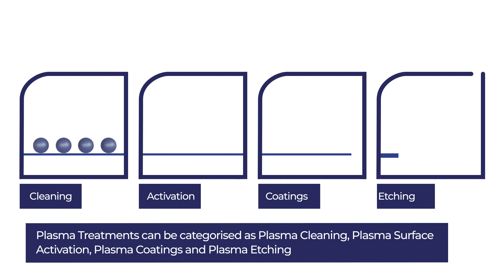Henniker Plasma - Plasma Treatment Technology Explained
What is Plasma Treatment Technology?

The first in a series of videos about plasma treatment technology, this video explains what plasma treatment technology is and what it can do.

At Henniker Plasma 'we are passionate about plasma®' and we want to share our knowledge with you.